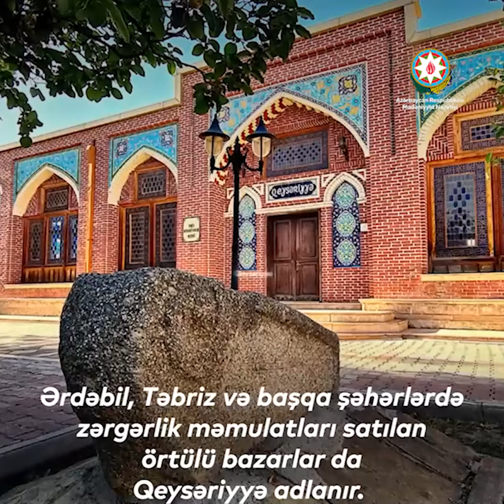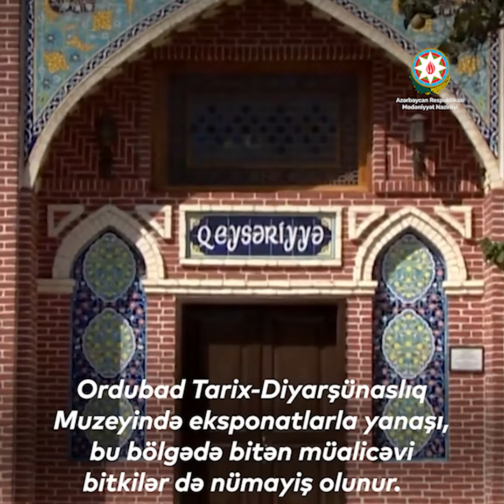Mədəni irsimiz l Ordubad Qeysəriyyəsi